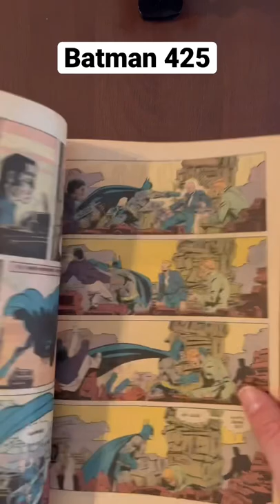Batman 425 -Mark Bright Cover